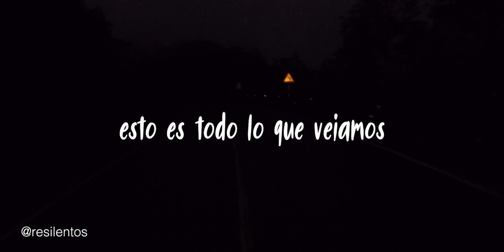NUNCA VIAJES DE NOCHE POR CARRETERA en Vietnam (y si llueve, PEOR) | Diario de Vietnam | Ep 6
Desde el primer día de viaje, nada fue fácil para nosotros. Los buses, las motos, las ciudades, nuestras habilidades para conducir, todo era un coctél para el desastre, pero aún así, supimos maniobrar todos los peligros y llegar bastante lejos, y sin accidentes: hasta ahora. En el episodio de hoy, un nuevo enemigo se une al lado oscuro: La lluvia, y junto con la noche, además de las curvas, hicieron que dudemos de seguir con el viaje por un momento.

Viajar en moto por Vietnam puede usar una experiencia maravillosa, pero a la vez, peligrosa, nunca sabes lo que va a pasar cada día en la ruta. Cada vez que sale el sol, la historia es diferente. Una de las cosas que podemos no recomendar al viajar en moto por Vietnam es definitivamente no lo hagan de noche, y con lluvia, peor. Jamas se CONFIEN 100% en Google Maps, miren el vide y sabrán porque lo decimos.